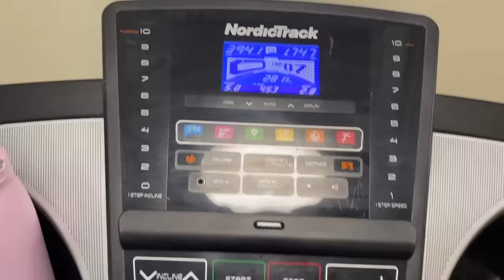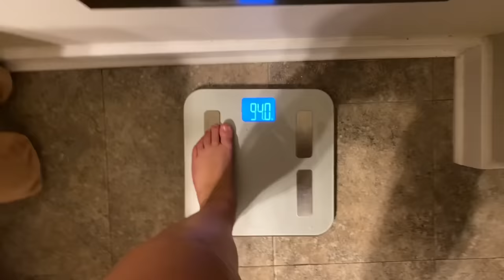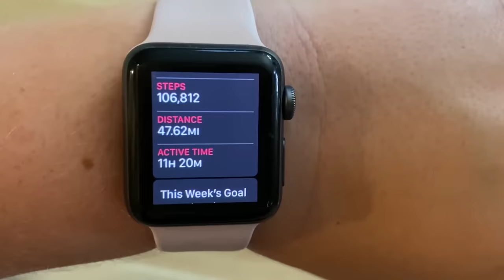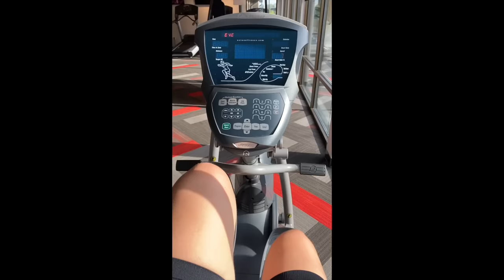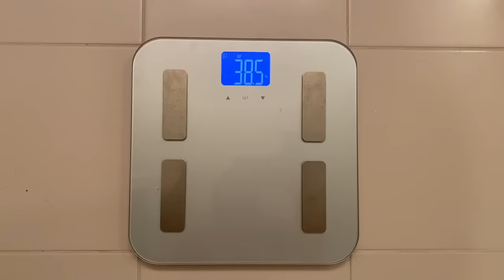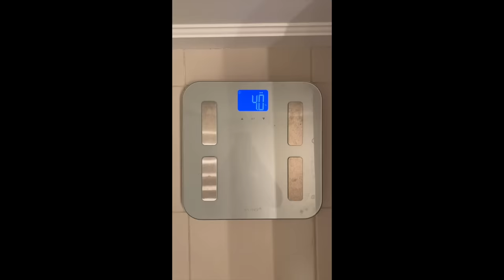I Tried TikToks Hardest Fitness Challenge - 75 Hard | Shocking Weight Loss Results & Transformation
If you’ve never heard of the 75 Hard Challenge it is one of the toughest fitness challenges around! For 75 days you have to abide by the following rules:

1. Drink a gallon of water a day
2. Complete 2-45 minute workouts daily (one of which has to be outside)
3. Follow a diet (no cheat meals, no alcohol)
4. Read 10 pages of a non-fiction book daily
5. Take a daily progress photo

If you miss ANY of these, you have to start from the beginning. I decided to try the 75 Hard Challenge and while I was amazed to see how quickly the weight came off, it was one of the most mentally taxing experiences of my life.

(I did this about 6 months before posting the video. I almost didn’t post this because I was worried about the reaction… please be kind!)